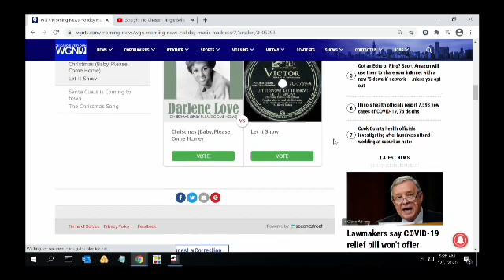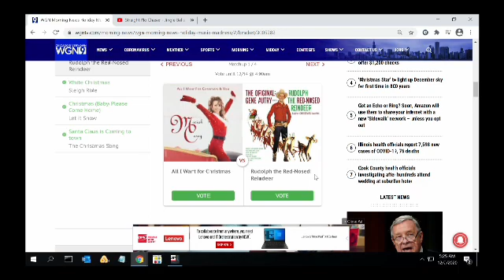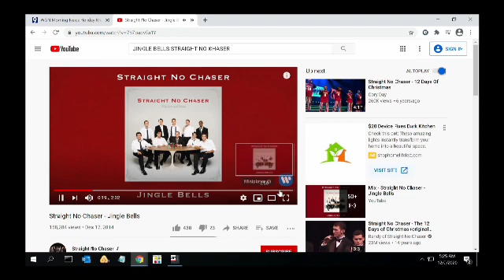Holiday Music Madness(16 songs) B